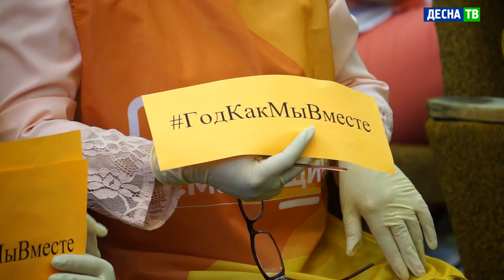Десна-ТВ: Артисты и волонтеры поздравили медиков с предстоящим праздником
Центр культуры и молодежной политики совместно с муниципальным волонтерским штабом поздравили врачей с наступающим праздником. 4 марта в актовом зале МСЧ-135 прошел праздничный концерт, приуроченный к Международному женскому дню.